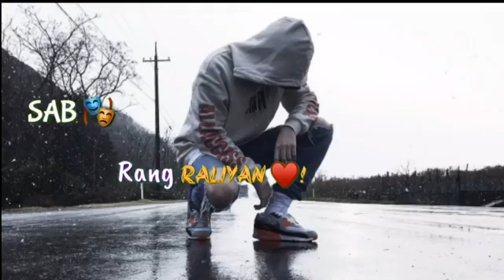1 May 2019